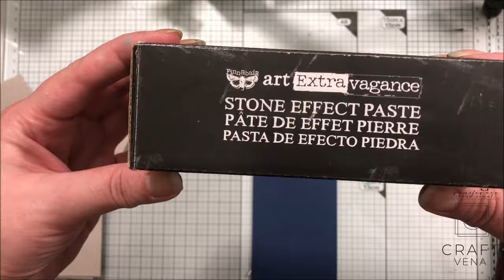PRODUKT | Pasty Teksturowe od Finnabair | DT Reniferove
Dzisiaj mam dla Was film produktowy o podstawowych pastach teksturowych. Jak grube ziarna zawierają? Jakie efekty można nimi uzyskać i jak je najlepiej aplikować na pracę, dowiecie się z tego filmu.

[ jeśli danego produktu nie ma już na sklepie, co może być spowodowane dużą rotacją produktów, a jesteś nim zainteresowany, zapraszam do kontaktu: ]
Zapisz się na nasz newsletter! - wywiady, wiedza, aktualności :) Znajdziesz nas również